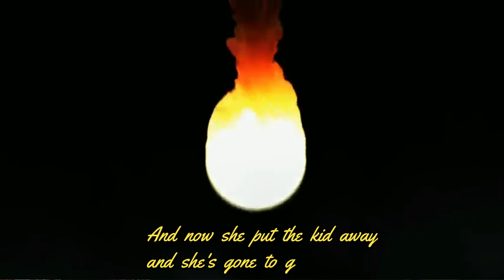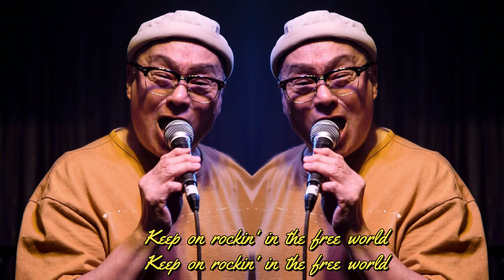# Rocking in the free world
一首令人興奮的歌曲。Yeah Yeah Yeah